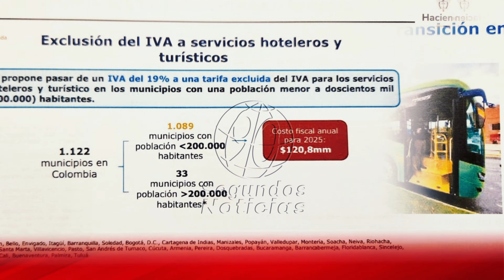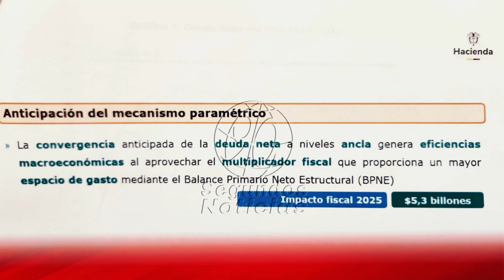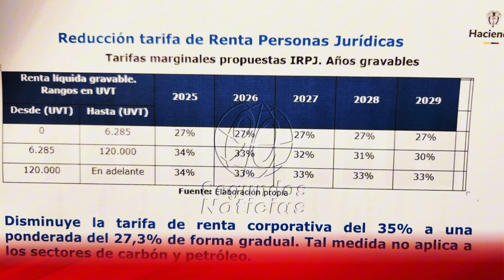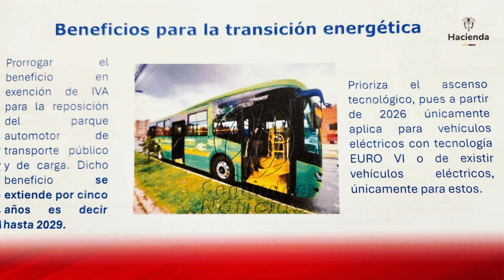🛑🎥 Todo listo para la Asamblea Nacional por las Reformas Sociales en Bogotá 👇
👇Todo está listo para uno de los eventos más esperados del año en Colombia: la Asamblea Nacional por las Reformas Sociales, la Paz y la Unidad. Este encuentro reunirá a miles de personas, incluyendo centrales obreras y movimientos sociales, en la Universidad Nacional de Bogotá durante los días catorce y quince de septiembre. En este espacio, se discutirá el apoyo al gobierno del presidente Gustavo Petro y las reformas sociales que han generado debates en el país. Además, se rechazará lo que se considera un intento de golpe de Estado. Los asistentes participarán en mesas de trabajo sobre temas clave como la 'paz total' y el fortalecimiento de los derechos sociales. Con la posible asistencia del presidente Gustavo Petro, esta asamblea promete ser un momento crucial para definir el futuro político de Colombia. Descubre los detalles de los preparativos, las temáticas a tratar y el impacto nacional e internacional de este evento que marcará un antes y un después en la historia reciente del país. ¡No te pierdas esta cobertura completa de uno de los eventos más importantes para el futuro de Colombia!👇
90 Segundos Noticias, Somos independientes, con neutralidad e imparciales, objetivos y honestos en su concepto estricto. Sin prejuicios, justos y equilibrados. ...

Manténgase informado de lo que está pasando en Colombia, el mundo y de las noticias económicas, de negocios, tecnología, arte, estilos de vida, deporte, ciencia y opiniones. nos entusiasma informar las noticias lo más rápido posible, utilizar nuevos recursos tecnológicos para descubrir la verdad y descubrir nuevos fenómenos culturales, políticos en general la cotidianidad de los colombianos.

¡Gracias! 🌟🤝